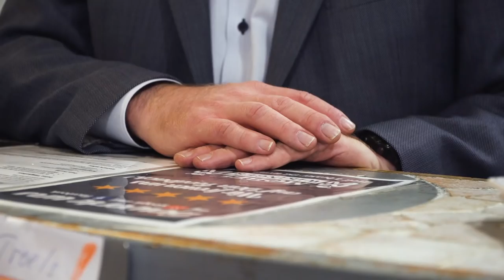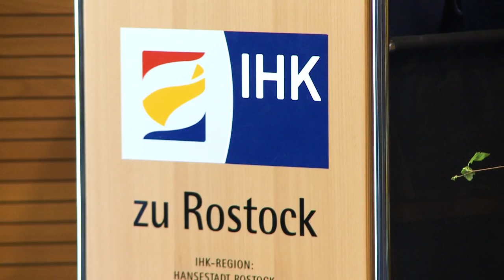Däne will Rostock erobern und Oberbürgermeister werden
Am 26. Mai sind Kommunal- und Europawahlen in Mecklenburg-Vorpommern. In der Hanse- und Universitätsstadt Rostock wird auch ein neuer Oberbürgermeister gewählt. Wir stellen Ihnen den Kandidaten Claus Ruhe Madsen vor – Unternehmer, Präsident, Radfahrer und Handballtrainer.